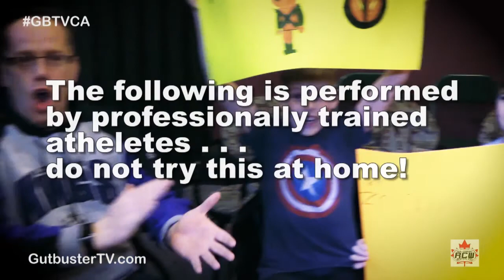The rookie vs the veteran for RCW championship May 27, 2017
Cameron Stevens challenges Heavy Metal for the RCW heavyweight championship belt in Springbrook. Recorded live on May 27, 2017. Commentary by "The Legend" T James Logan and Steven Styles, RCW owner.